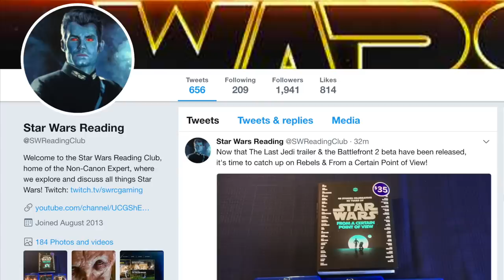Jango Fett Meets Dooku and Becomes the Prime Clone in the CLONE ARMY! (Canon)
Ben Lewitt
Johnny Larkin
Kai Turner
Ian O’Neal
Matthew Chapman
Andrew Seiner
Rvmuller

The Non-Canon Expert explains how Jango Fett met with Dooku, who was appearing simply as Tyranus, on the Moons of Bogden and how this meeting secured Jango as the prime clone of the Clone Army upon Kamino.

This is a Canon story for Jango Fett and Dooku as appeared in last week's issue of Age of Republic: Jango Fett. However, we do discuss and compare the story to the Legends materials found in the Legends comic Jango Fett: Open Seasons and the Legends novel Labyrinth of Evil. I hope that you enjoy it!